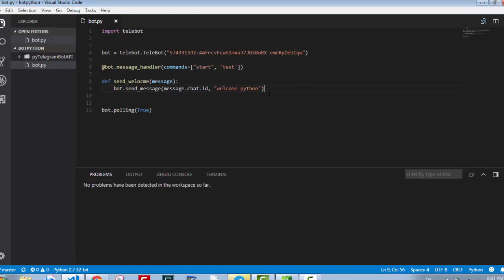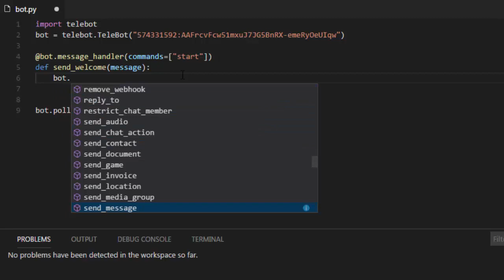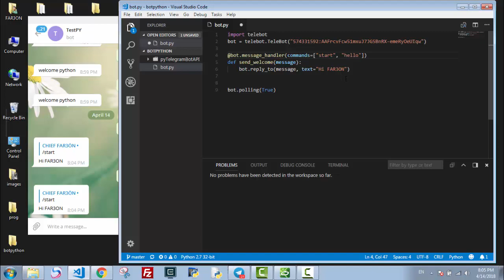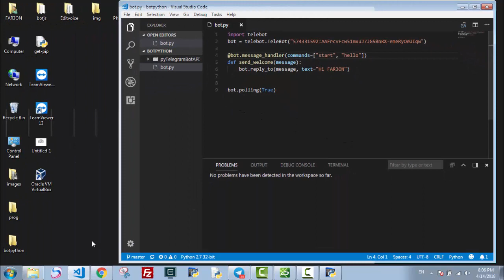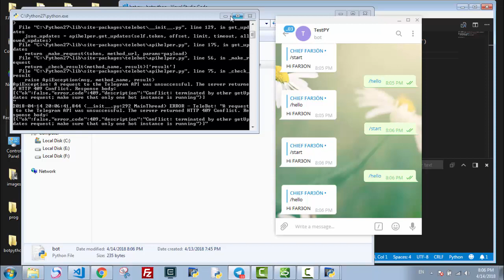Bots Telegram Reply_to - Python #2